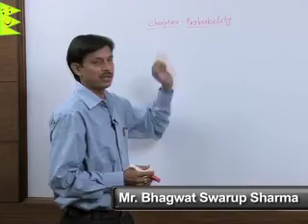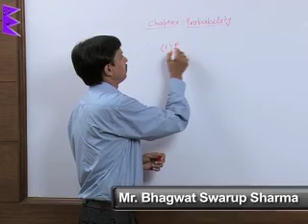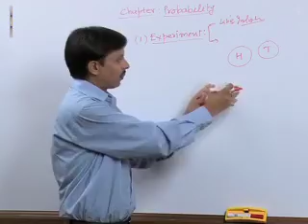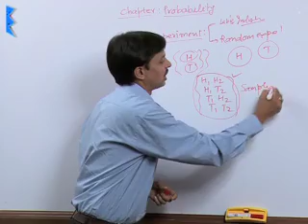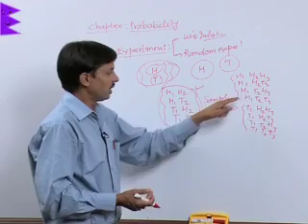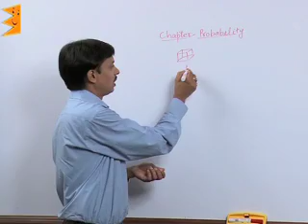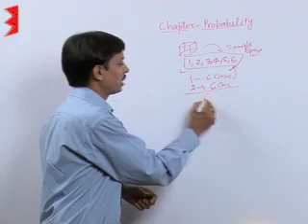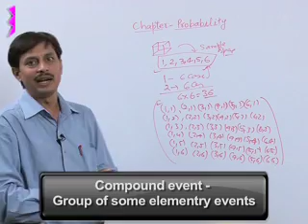CBSE Class 10 Maths Probability Introduction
Chapter: Probability
Topic: Introduction